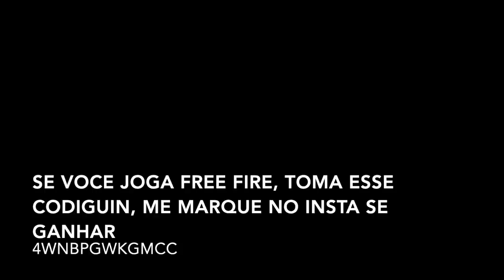PRECISO DA AJUDA DE VOCES